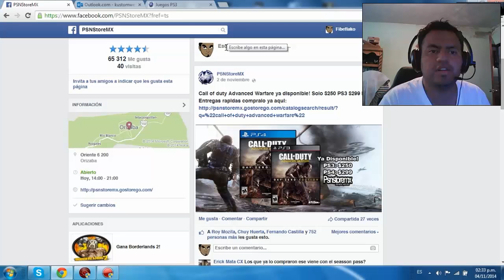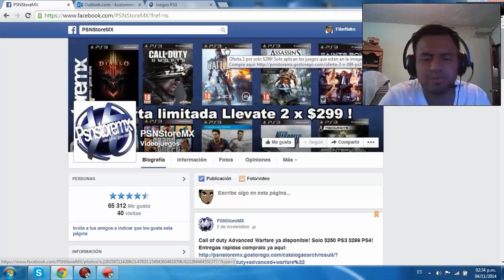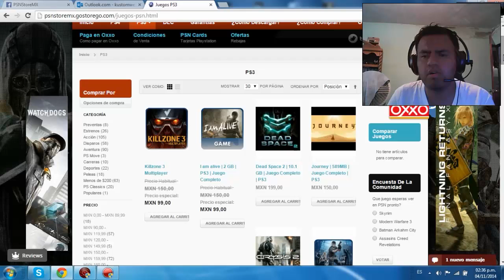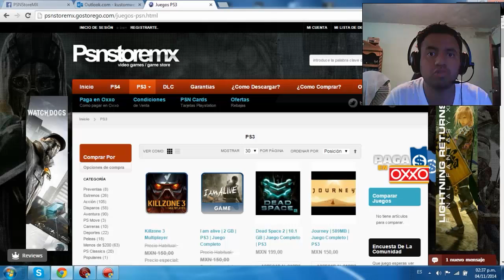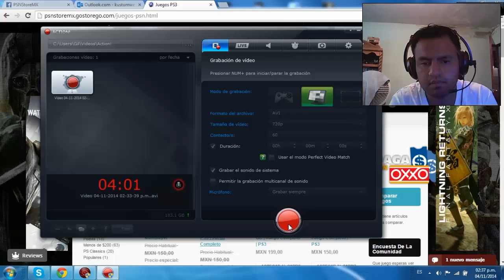DONDE COMPRAR TUS JUEGOS DIGITALES DE PS4 Y PS3 1000% CONFIABLE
★★★★★★★★ SIGUEME ★★★★★★★★★

★SKYPE: FIBEFLAKO
★PSN: FIBEFLAKO